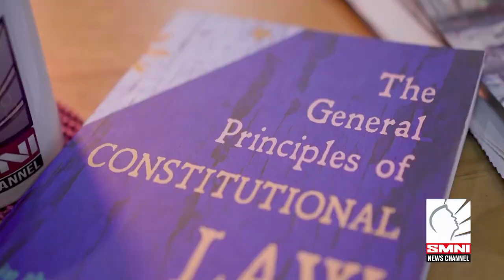Ngayong Sabado na!Pinoy Legal Minds , 6:30 ng umaga sa SMNI!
At live simulcast sa DZAR, all Sonshine radio nationwide, youtube and facebook!Manood po tayo mga FB Friends!